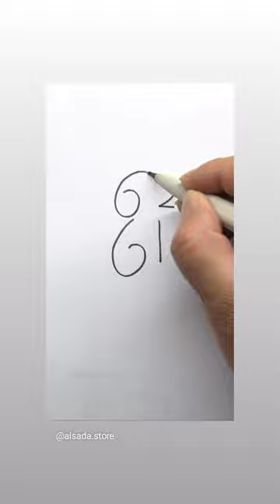1 January 2023